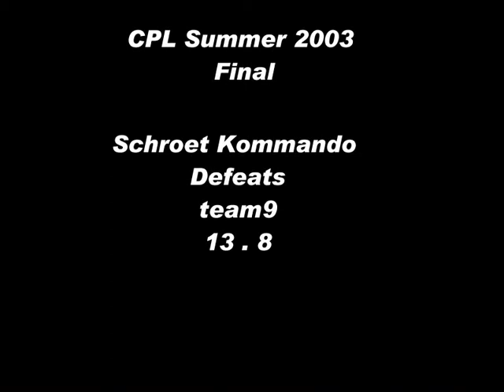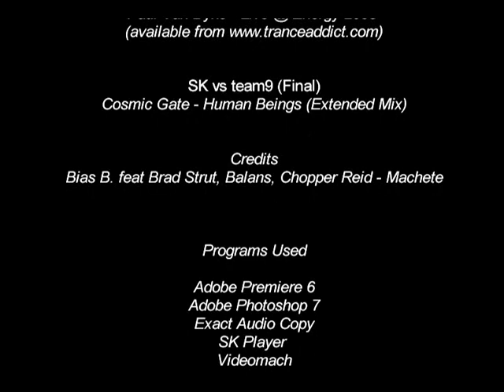SK Summer CPL 2003